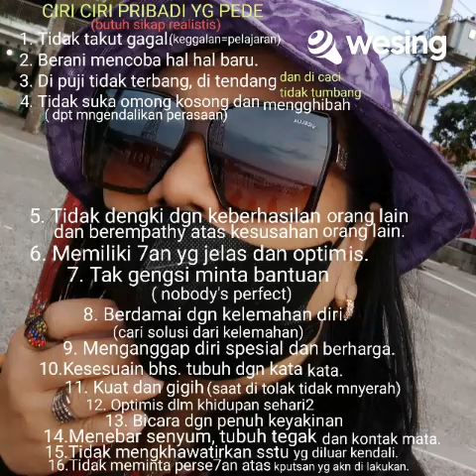377. Commando - Yanga Mavokali( Covered by Ken Kenzo)